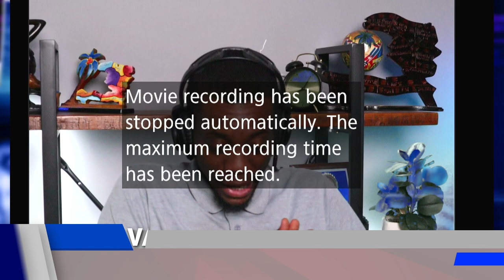Gwo Nouvel Ariel Henry Resi Vann Peyi a Mezanmi Bagay Yo Red